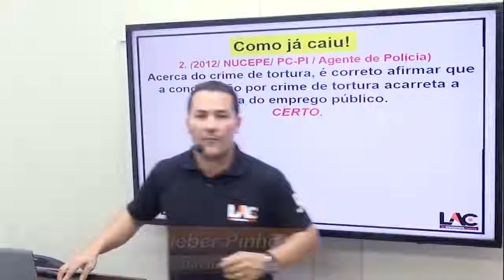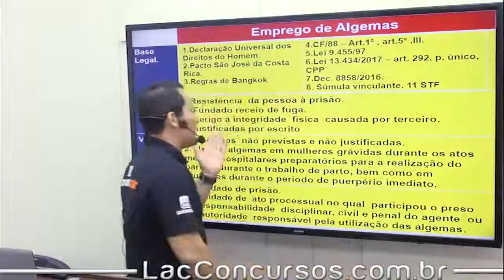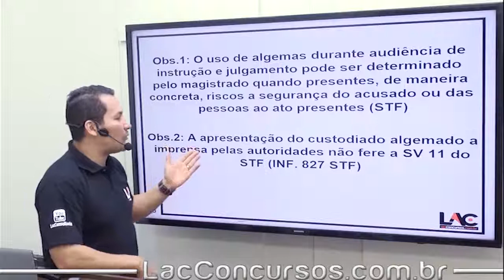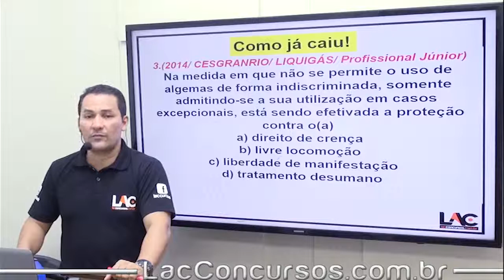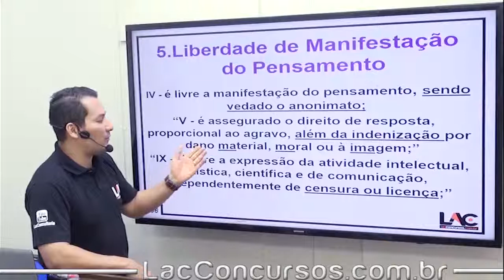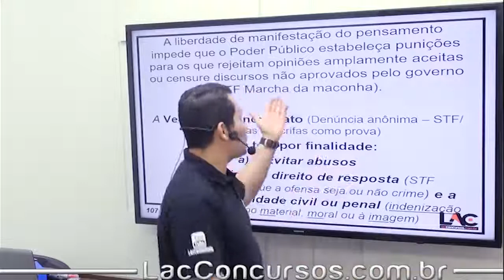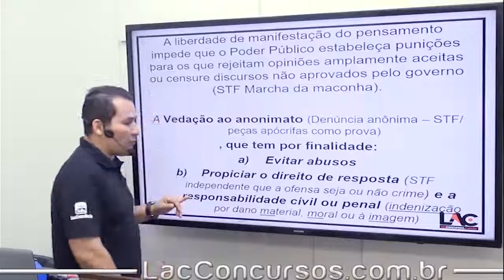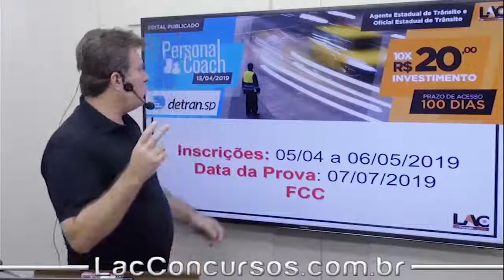DETRAN SP - Direito Constitucional - Individuais e Coletivos - Inciso XII ao XIV - 77/100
Acompanhe as aulas do nosso curso online preparatório para o Concurso do DETRAN SP. Nessa aula, serão abordados assuntos importantes para você que busca a tão sonhada aprovação para os cargos de Oficial Estadual de Trânsito ou Agente Estadual de Trânsito. O cargo tem como requisito básico o certificado de conclusão do Ensino Médio.

Investimento: 10x R$20,00
Prazo de Acesso: 100 Dias
Personal Coach: 14 de abril de 2019

◆ DISCIPLINAS ◆
Direito Constitucional
Código de Trânsito
Direito Administrativo
Direito Administrativo – Complemento (Agente)
Resoluções CONTRAN (Agente)
Resoluções CONTRAN (Oficial)
Língua Portuguesa e Redação